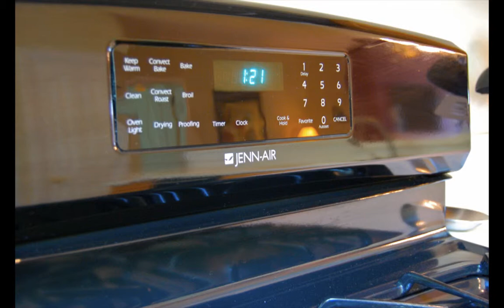Williamsburg townhome for rent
Beautifully maintained town home near all amenities and close to college. This home boasts a fireplaced living room, first floor master with jetted tub in bath, extra large loft, deck with gas hookup for your grill and all outside maintenance done for you!

    * 3 HUGE BR, 2.5 BA, 2100 sq. ft. townhouse style condo within walking distance to restaurants, shopping and Williamsburg's historic area.
    * Wooded privacy in backyard - one of the best lots in Wyndham
    * Loft
    * Maintenance free living - trash, grass cutting and landscaping included!
    * First floor master suite with en suite luxury bath featuring jetted tub and separate shower
    * Hardwood floors on entire first floor
    * Corian countertops
    * 5 burner gourmet Jenn-Air gas range
    * Brand new, premium garbage disposal
    * Ultra quiet Jenn-Air dishwasher - 5 months old
    * Central vacuum system throughout house, including kitchen - makes cleanup a snap
    * In wall speakers downstairs, including in master bath.  Listen to the news or your favorite music in the morning while getting ready.
    * Plantation shutters in kitchen and half bathroom downstairs
    * Plush carpet and pad upstairs
    * Surround sound wiring in upstairs loft; in-wall and in-ceiling speakers downstairs
    * High speed internet and HD cable ready
    * Custom interior paint with decorator colors

$1750/mo.  Available July 1.  Pets allowed.